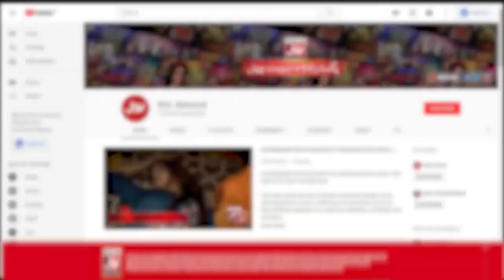Spoon Feeding | Champions League Season 2 | Game Show Aisay Chalay Ga vs Khush Raho Pakistan